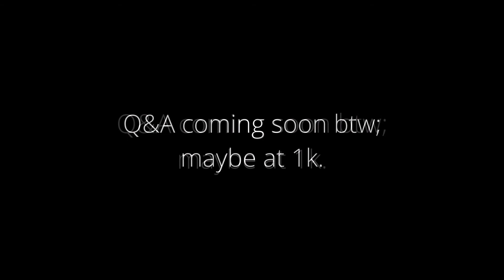montage sneak peek (3 AM UPLOAD)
--New description btw--

MY SPECS:
(MAIN LAPTOP) HP Omen Laptop 15.6"   Model: 15-ek0013dx
CPU: 10th gen Intel i7-10750H @ 2.60Ghz (boosts to ~5Ghz)
GPU: NVIDIA RTX 2060
RAM: 16.84 GB DDR4
1920 x 1080, 300Hz Refresh (no overclocks)
Keyboard: Razer Huntsman TE
Mouse: PICTEK model PC257A along with the laptop touchpad sometimes

Sens and Controls:
X:7.5%    Y:6.9%  Target: 25.8%
Edit buttons: Tab (primary) + 3rd front side mouse button (secondary).
Select buttons:  E (primary) + left click (secondary)

Sens and Controls (XBOX CONTROLLER)
Double Claw -  Build: 2.0x  Edit: 2.5x
X:38%    X(Boost): 31%    Y:37%   Y(Boost): 26% Ramp Time: 0.17 seconds (instant boost is on)
ADS: 4% X and Y,   10% X and Y boost   0.28 ADS Boost ramp time.
0% Look dampening time  on LINEAR

XBOX BUILD BINDS (very very cursed)
Left Stick: Switch mode           Right Stick: Floor piece
LT: Roof piece  LB: Wall Piece    RT: Place  RB: NEXT PIECE
B: edit  AND I STG, THE MAP BUTTON IS STAIR LMAO

Acer Nitro 5 Laptop
CPU: Intel Core i5-8300HQ @ 2.30GHz
GPU: NVIDIA GTX 1050 Ti
RAM: 16 GB
Acer 144hz Gaming monitor (I only use 120hz)
PICTEK gaming mouse (7200 dpi)
Redragon gaming keyboard